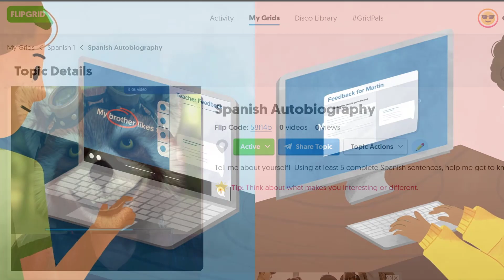Technology in the classroom for new teachers; how much does it cost?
Technology in the classroom for new teachers; how much does it cost?  Well, how much technology do you want to invest in?  Are you excited about all the new apps that can help in the classroom?